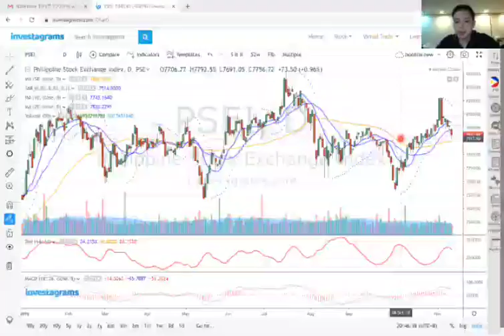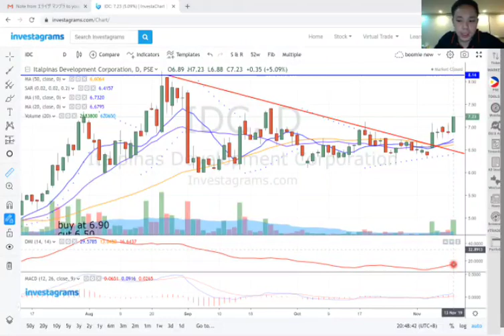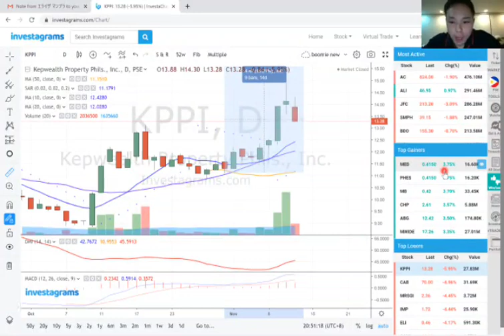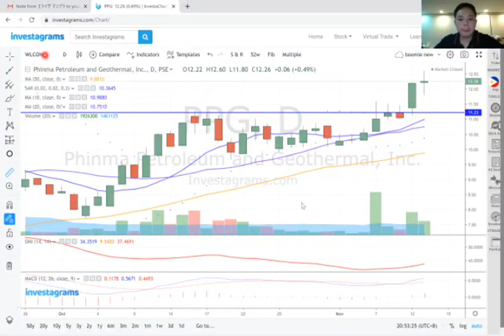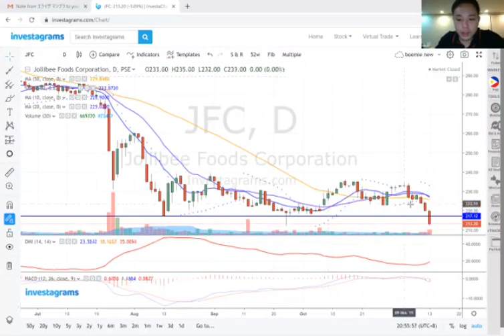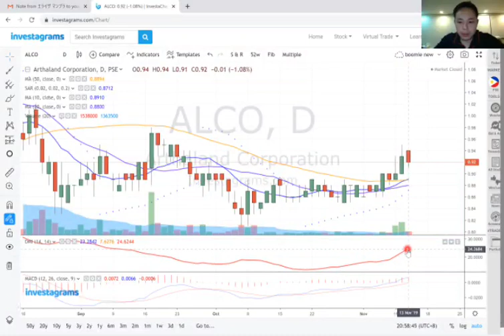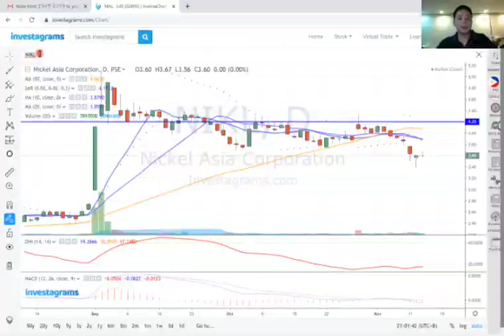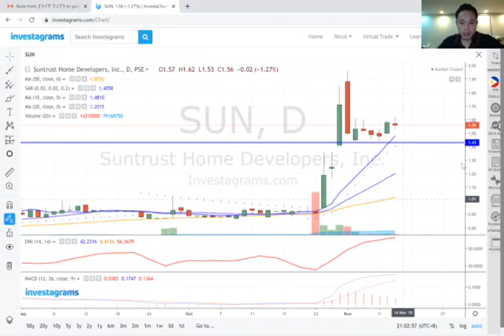PSEI HALFTIME SHOW! TOP WINNERS AND LOSERS UPDATE. November 13, 2019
$PSEI $IDC $FNI $CHP $MWIDE $KPPI $PPG $WLCON $NIKL $JFC $DMC $SSI $ALCO $SUN

for my blogs and other stuff